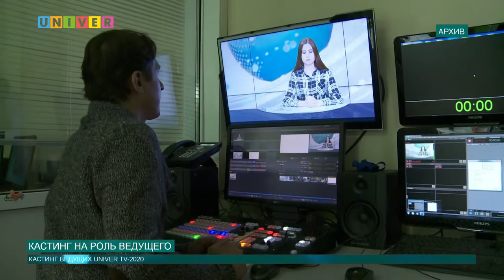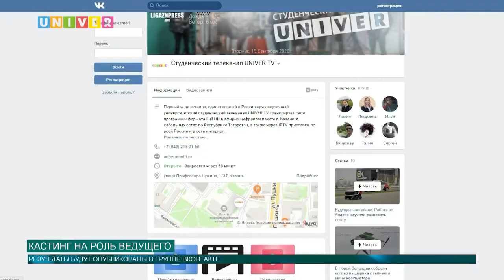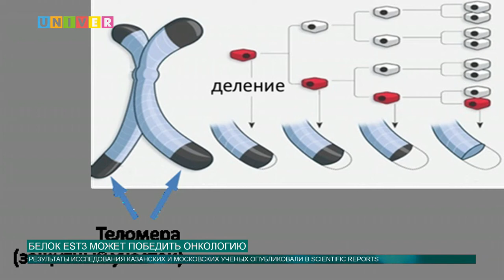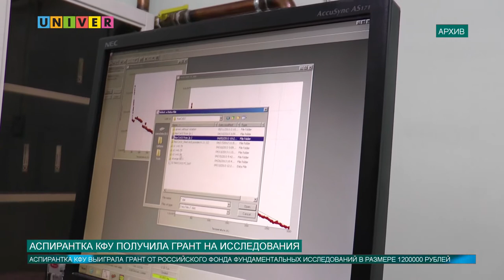НОВОСТИ КФУ ОТ 15.09.2020